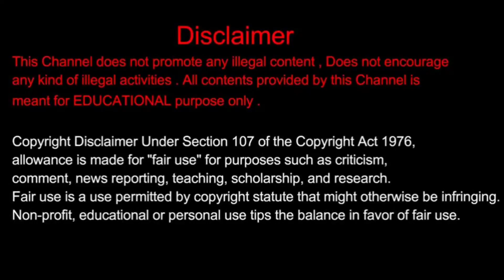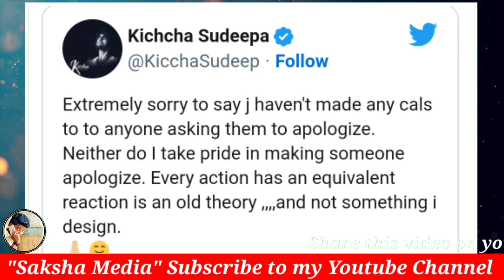ನಾನು ಯಾರಿಗೂ ಕ್ಷಮೆ ಕೇಳಿ ಎಂದಿಲ್ಲ ಸ್ಪಷ್ಟನೆ ಕೊಟ್ಟ ಕಿಚ್ಚ ಸುದೀಪ್/ ಕಿಚ್ಚ ಸುದೀಪ್ ಹೇಳಿದ್ದೇನು ಗೊತ್ತಾ? ಕಿಚ್ಚ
ನಾನು ಯಾರಿಗೂ ಕ್ಷಮೆ ಕೇಳಿ ಎಂದಿಲ್ಲ  ಸ್ಪಷ್ಟನೆ ಕೊಟ್ಟ ಕಿಚ್ಚ ಸುದೀಪ್/ ಕಿಚ್ಚ ಸುದೀಪ್ ಹೇಳಿದ್ದೇನು ಗೊತ್ತಾ?

Saksha Media.

Saksha Media